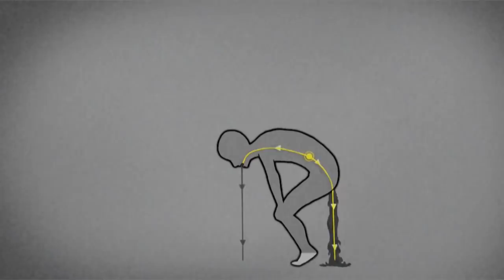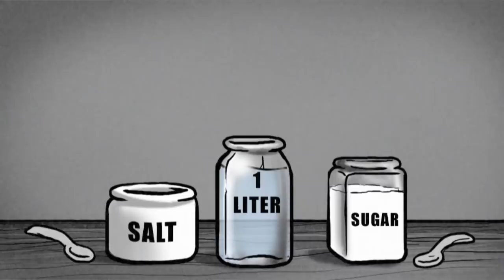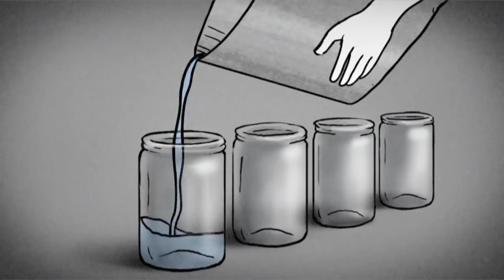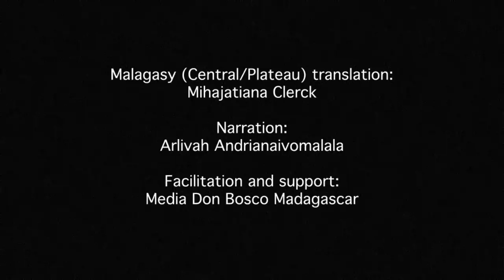The Story of Cholera: Malagasy (Central/Plateau)